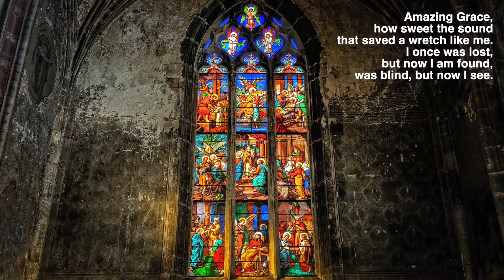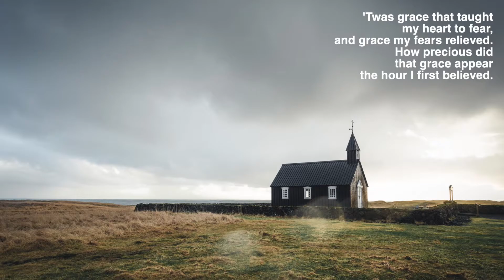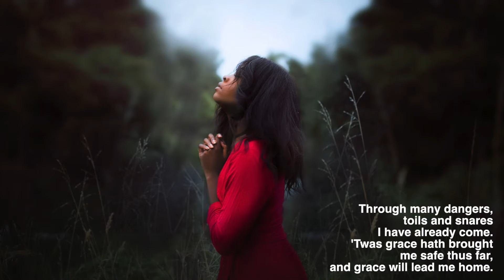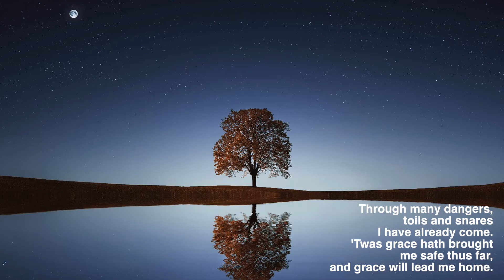Connections Choir: "Amazing Grace, How Sweet the Sound" (Virtual Choir Audio Mix)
The Connections Choir, directed by R. Chrystal.
The Church of the Redeemer, Baltimore.

Amazing Grace, public domain, harmonic arrangement from 1883.